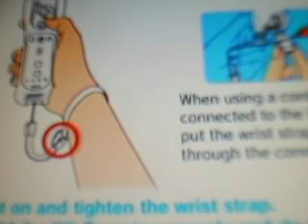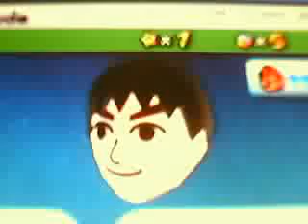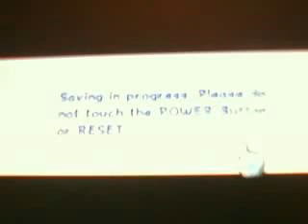playing as Luigi on Super mario Galaxy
itz soo cool XD